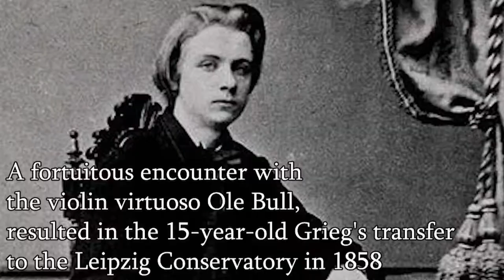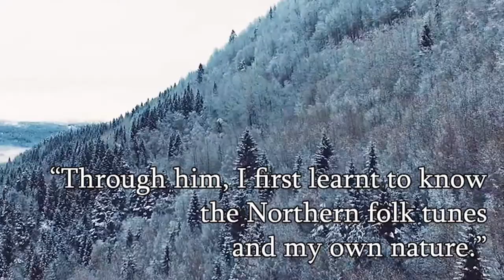Edelweiss Emission presents - EDVARD GRIEG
Learn all about composer Edvard Grieg, why he was so inspired by Scandinavian folklore and landscapes, who were his main influences and why is he remembered as one of the best Romantic composers. Listen to renowned pianist Daniel Levy's rendition of this wonderful piece as you delve into the History of Music.

For more information on artists and albums, please visit